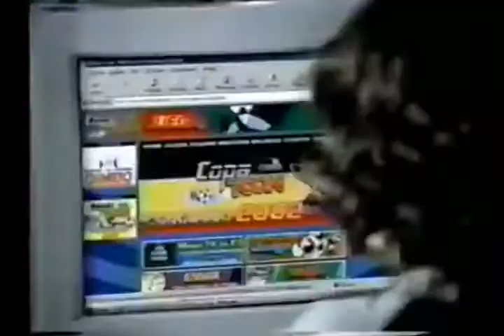Tandas Comerciales Cartoon Network (Mayo 2002)